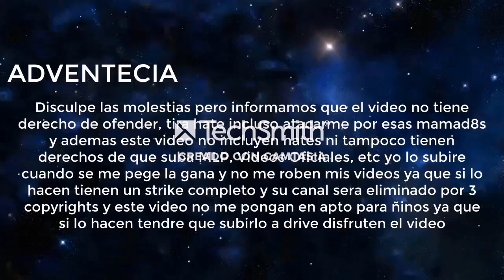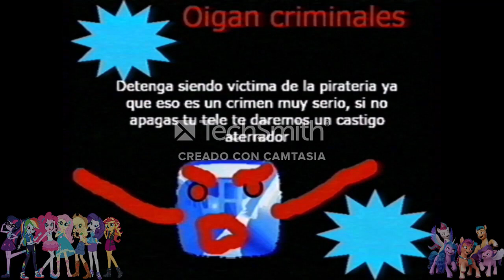[FALSO] Pantalla antipirateria de Canal Siete (Argentina, 2003-2007)